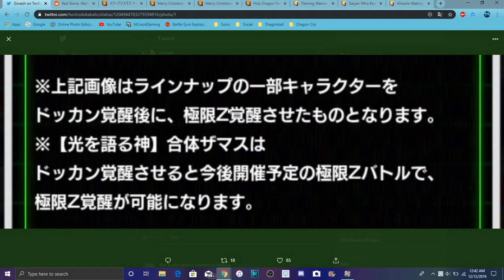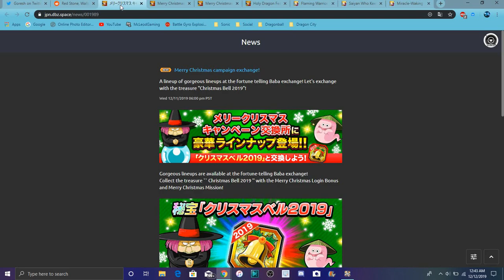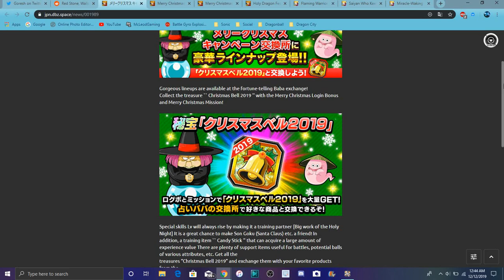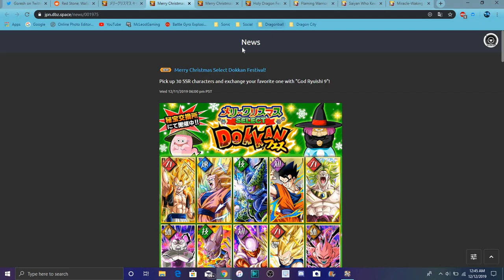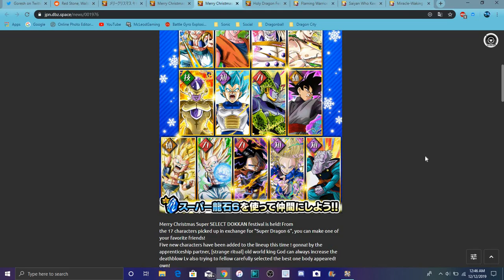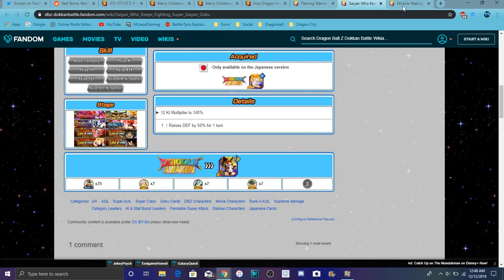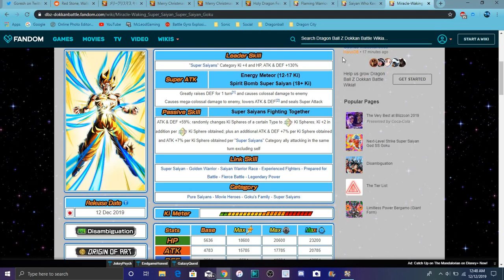TEQ FUSED ZAMASU EZA IS COMING + LR SPIRIT BOMB GOKU IS LIVE & MORE All Info DBZ Dokkan Battle